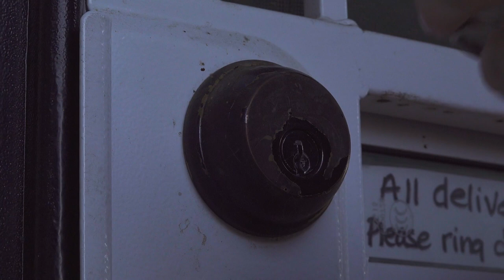Video 1 Final Projects: The Tapes